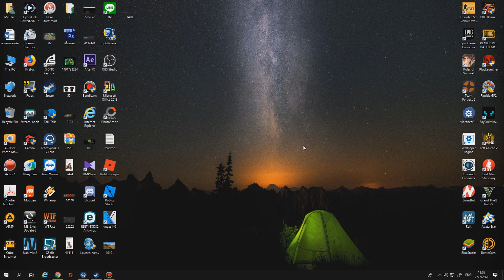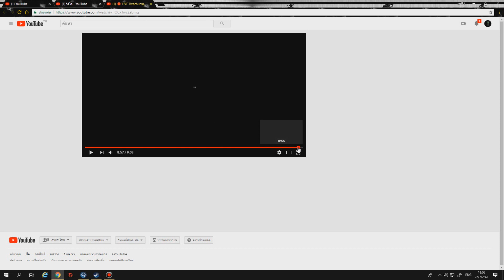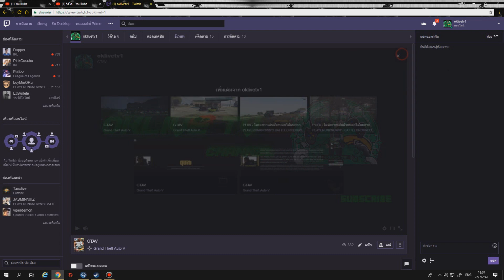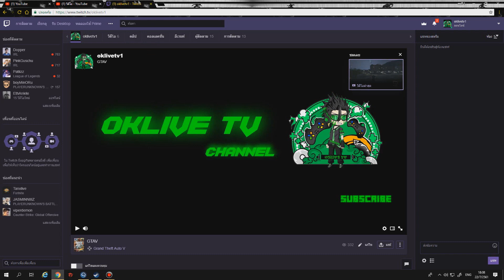ลาก่อน OKLIVE TV บินได้ไง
ผมทำไรผิดหะโหล
กลับมาสตรีมได้ 19 ต.ค. 2018
ผมจะไปสตรีมอยู่ใน Twitch นะคับ